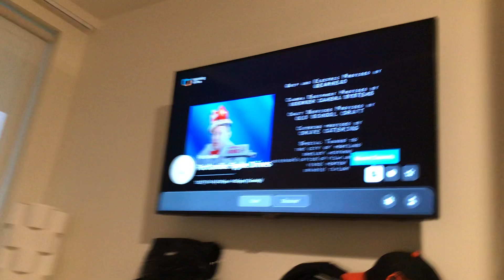Brodway Video/IFC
Some description